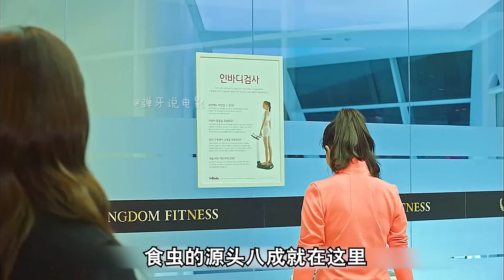女孩狂吃不胖竟然是被食虫给附身了